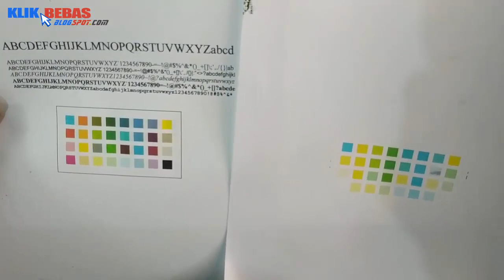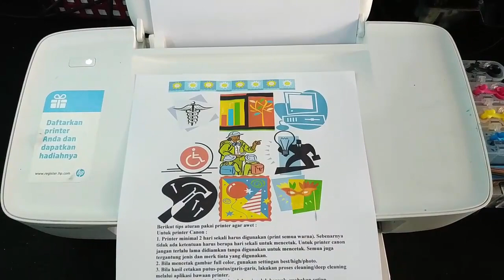Service Printer HP 1112 Dipasang Infus - Hasil Cetak Bergaris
Service Printer HP Deskjet 1112 Hasil Print Bergaris, kondisi printer sudah diinfus, saat dicek pada selang infus keadaannya masuk angin, artinya aliran tinta dari tabung infus ke cartridge tidak lancar.

Printer HP bisa diinfus tanpa masalah tinta netes dll, meskipun tidak semudah saat memasang infus pada printer canon. Perbedaanya untuk memasang infus pada printer HP wajib menggunakan damper infus, agar tinta pada cartridge tidak menetes.

Solusinya cari yang menyebabkan masuk angin dan hilangkan angin dalam selang infus, isi / refill kembali cartridge dengan tinta.

alat-alat yang digunakan :
- toolkit penyedot cartridge untuk HP
- suntikan + sambungan selang
- penjepit selang